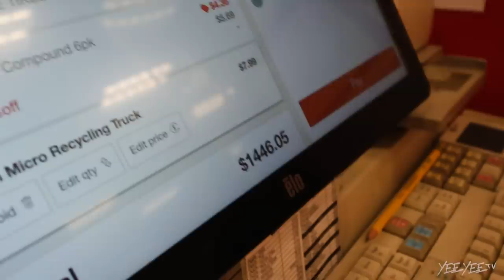1st Time Meeting River’s Kidney Recipient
Where the Dinosaurs Roar Book

The Smiths
4500 Williams Drive